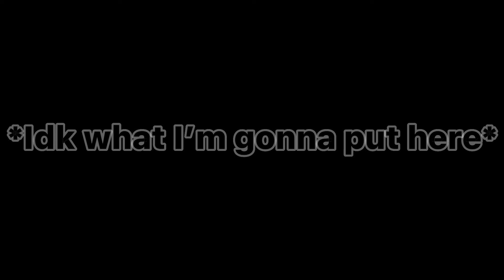The meme I never got to finish 😔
My pronouns- they/it/bun/boneself

Finn- any pronouns

Faith- she/her

Sora- he/him

Razz- he/they